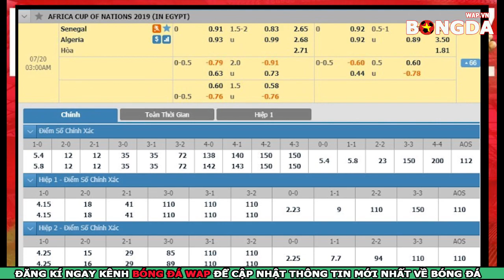Nhận định trực tiếp Senegal vs Algeria, Chung kết Can 2019, 2h00 ngày 20/7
👉Trực tiếp bóng đá vô địch châu phi giữa Senegal vs Algeria trận chung kết của mùa giải
👉Dự đoán soi kèo bóng đá Senegal vs Algeria với phần trăm chính xác rất cao.